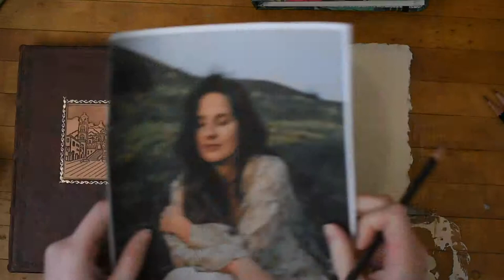Speed Drawing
Drawing done on Handmade Idyll Paper and Blackwing Pencils.

Model is @doodles32 (on Instagram)
pc @calliemcmuffin (also on Instagram)